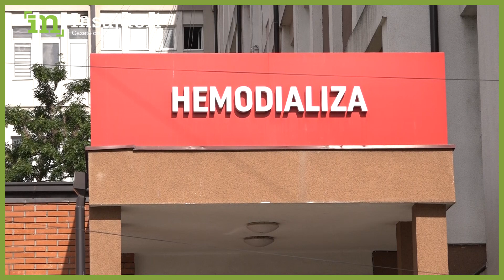Ka afro 2 vjet që po jeton pa dy veshke – rrefimi i Trimit qe ka vetem nje kerkese per shtetin